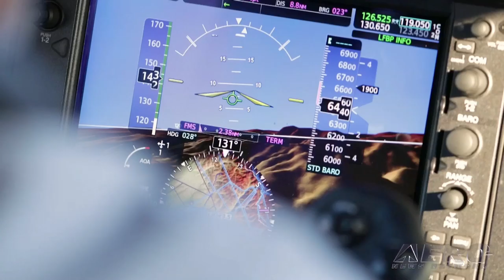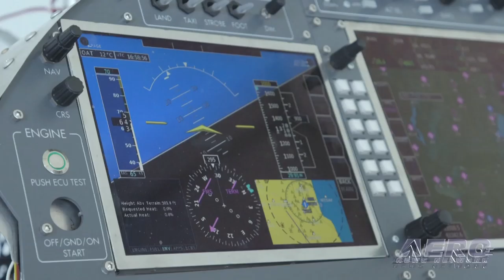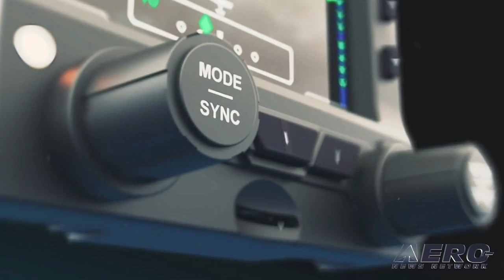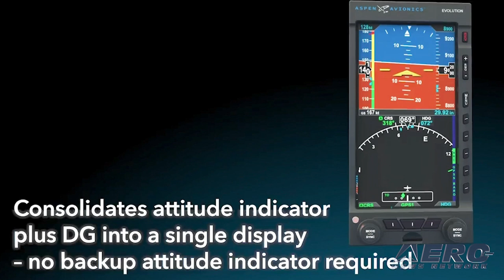Airborne 12.21.18: SparrowHawk III Returns, Robinson-Avidyne, Aspen STC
Also: 787th 787 Dreamliner, Detroit Flying Cars Accident, No Drone Hunts, Aero-TV: Innovation By Avilution

American Autogyro International, Inc. (AAI) has announced the restart of production of the SparrowHawk III Quickbuild kit. In addition, AAI will be offering enhanced support for the more than 100 SparrowHawk kits sold thus far. When the original SparrowHawk Gyroplane was first introduced, AAI notes that the homebuilt gyroplane kit industry had a poor reputation due to accidents. The majority of these could be attributed to flawed designs that used misplaced thrust vectors. The SparrowHawk corrected this issue by introducing the innovative "center-line-thrust" placement of the propeller and appropriately aligning the rotor thrust vector. Robinson Helicopters has been active as 2018 comes to a close... this time with the addition of the Avidyne IFD 400 series to their line of civil helicopters. Robinson has added Avidyne’s IFD 400 series touchscreen GPS navigators to its R22, R44 and R66 avionics options. The 400 series may be operated by either touchscreen or buttons and knobs which allows the IFD to be installed in the helicopter’s lower center console or in the pilot side console. Wi-Fi, for interfacing with an iPad, and Synthetic Vision are standard. The FAA has awarded an STC to Aspen Avionics for the Evolution E5 Dual Electronic Flight Instrument (EFI). Introduced in April 2018 at the AEA annual convention, the STC’d, non-TSO Evolution E5 consolidates attitude indicator plus DG/CDI into a single display with a rechargeable backup battery. It also includes GPSS, air data computer, and ADAHRS starting at $4,995. All this -- and MORE in today's episode of Airborne!!!

Airborne 12.21.18 is chock full of info in this Daily News Episode, Friday, December 21st 2018... Presented by Aero-TV veteran videographer and Airborne Hosts Skylar Vanel, Laura Hutson, Brianne Cross, and Christopher Odom, and is supported by ANN CEO/Editor-In-Chief Jim Campbell, Chief Videographer Nathan Cremisino, and Aero-Journalist Tom Patton, this episode covers:

SparrowHawk III Gyroplane Kit Back In Production

Robinson Adds Avidyne IFD Options

FAA Awards STC To Aspen Avionics For Evolution E5 EFI

Boeing Delivers The 787th 787 Dreamliner

Detroit Flying Cars Test Article Damaged During Taxi Test

Montana Fish and Wildlife Commission Bans Drones From Filming Hunts

Aero-TV: Innovation By Avilution – Aural Annunciation Aids Understanding